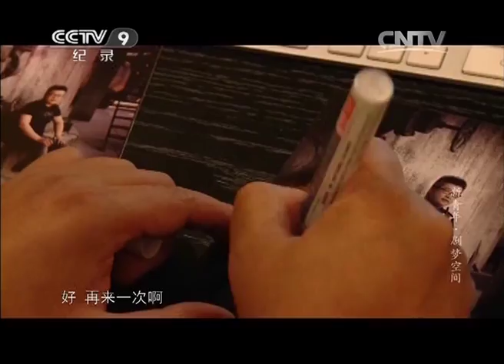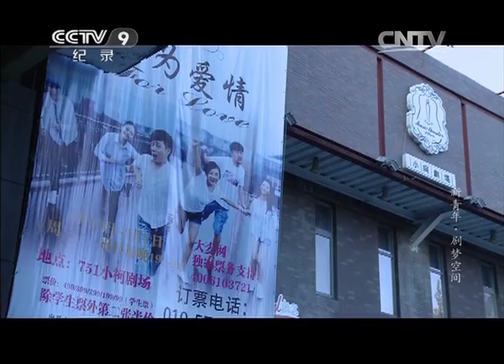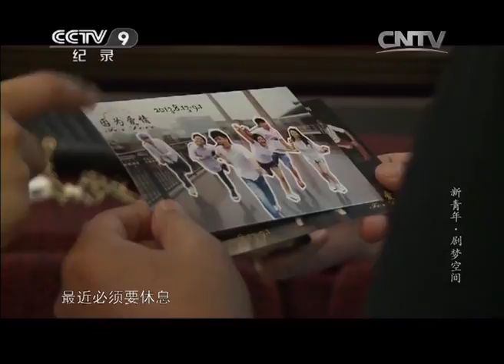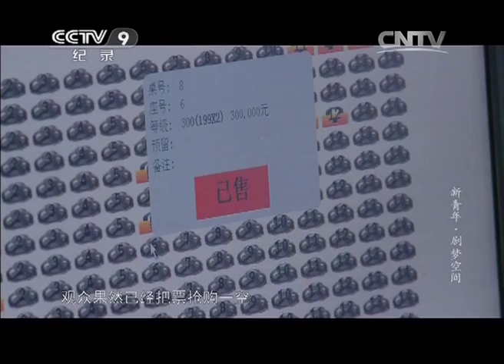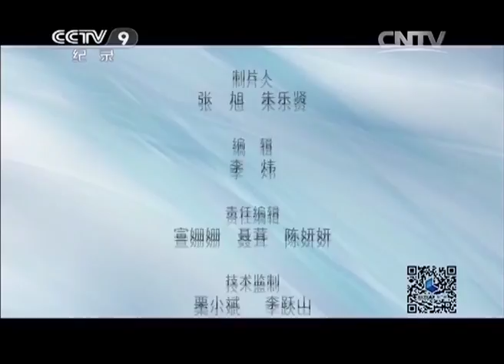《新青年》 第八季 第三集 剧梦空间 | CCTV纪录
本期节目主要内容： 流行音乐制作人小柯最近刚完成一首电视剧的主题曲，在过去的十几年里，小小的录音棚就是小柯事业的全部，如今它却只是小柯新事业版图中的一个组成部分。一年半前，小柯创作了自己的首部音乐话剧《因为爱情》，在他刚建成的专属小剧场首演，这宣告了这位音乐人的大举跨界。小柯剧场里上演的剧目除了自己创作的，其他都要经过小柯本人的严格筛选。剧场创建之初，运营仍在收支平衡的生存线上下挣扎，为了给剧场吸引更多观众，小柯决定自己亲自上阵出演。